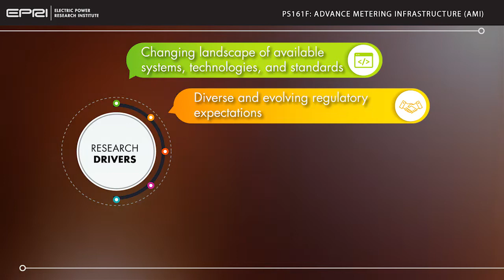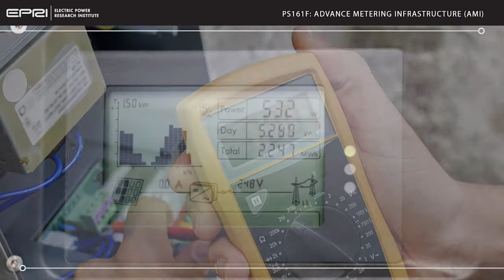PS161F: Advanced Metering Systems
Advanced metering infrastructure (AMI) are being deployed by utilities worldwide. The performance of these systems, their reliability, and consumer trust of the systems are crucial to the utility business. There are many challenges that must be addressed. Solid-state metering and communication technologies of AMI are new and evolving rapidly, and the methods for optimizing their utilization and value are still developing. Investments in AMI are among the largest being made by utilities, resulting in a need for high-quality asset management throughout the system lifecycle. Present systems are largely custom-designed or proprietary, rather than adhering to standards, resulting in vendor lock-in, heightened risk of obsolescence, and lack of interoperability.